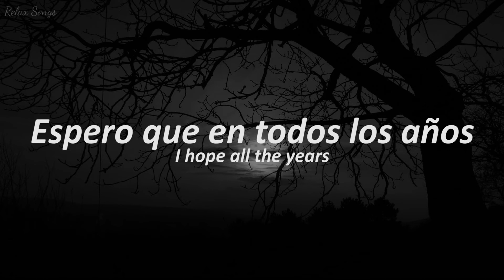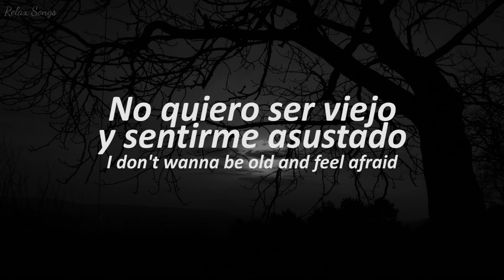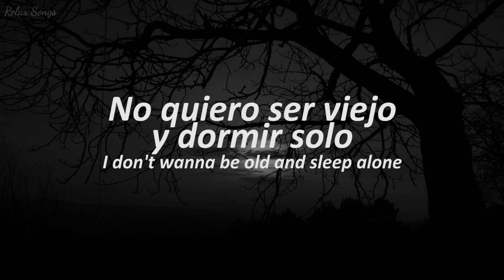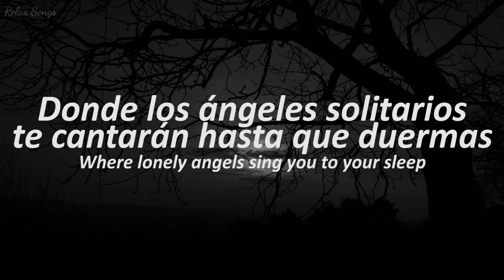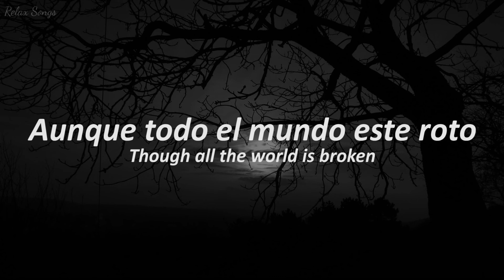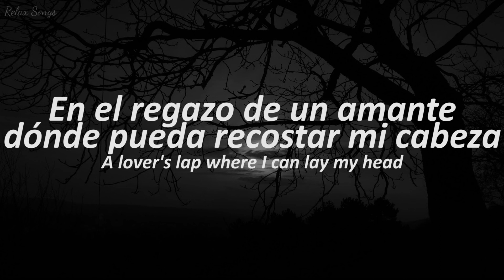Keane - Atlantic [Letra en Español - Inglés]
Espero que les guste este vídeo :D
Si cometí algún error házmelo saber en la caja de comentarios.
Dificultad de la traducción: 4/10

Artista: Keane
Álbum: Under The Iron Sea
Géneros: Dance, Rock